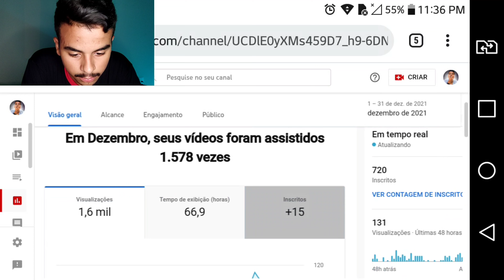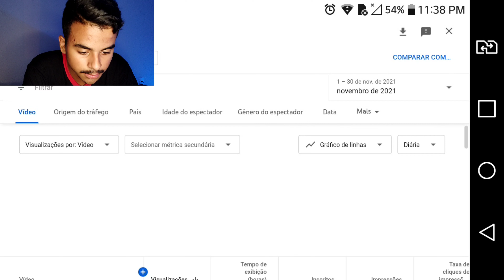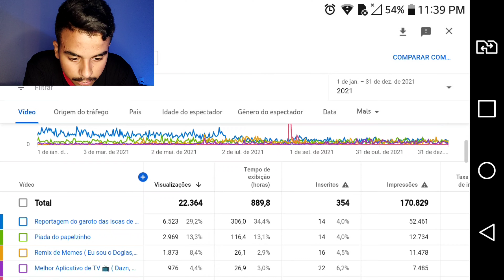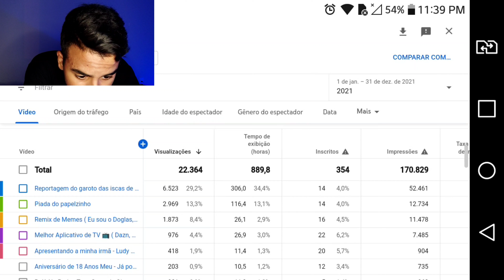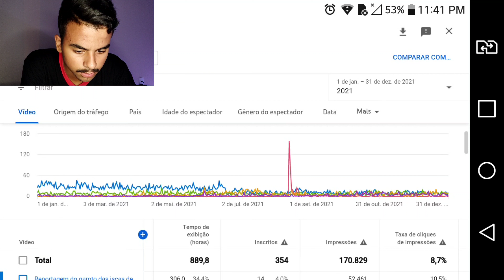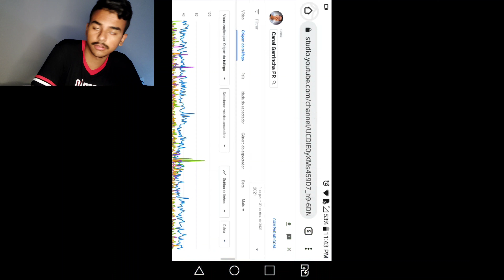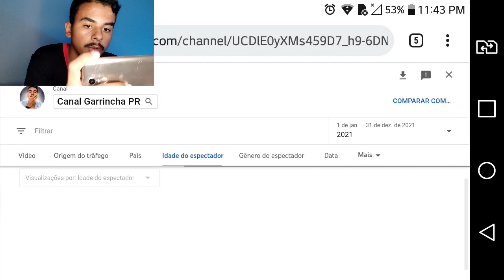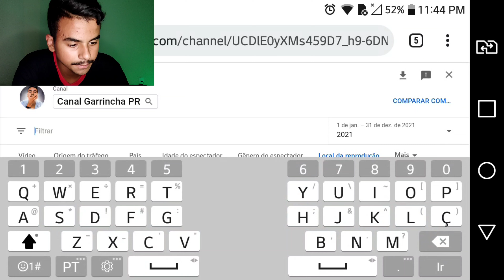PEGUEI MAIS DE 22 MIL VISUALIZAÇÕES - PROJETO MONETIZAÇÃO DEZEMBRO2021 #2021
Nesse vídeo dou continuidade a projeto monetização do canal Garrincha PR onde estou abrindo todos os meses o canal para mostrar as estatísticas, nesse vídeo mostro as estatísticas do mês de dezembro e do ano de 2021 completo, no mês de dezembro o canal teve um leve aumento de visualizações e horas exibidas, que me deixaram muito surpreso, agora vem as estatísticas do ano de 2021 onde o canal fez 22 mil visualizações, 170 mil impressões e mais de 300 inscritos. foi um ano muito bom onde o canal deve várias metas compridas e agora no ano de 2022 que o canal chegue logo aos mil inscritos e as 4 mil horas exibidas, vamos Dale rumo a essa grande meta, obrigado a todos e feliz ano novo